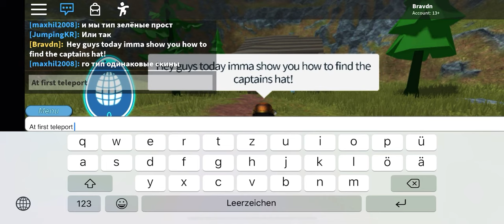Scuba Diving at Quill Lake: Captains Hat Location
Hey Guys, this is my first real yt video I hope it helps:) if you have any questions or want other tutorials on how to find anything in any roblox game then just write me a comment:) if this tutorial helped you, It would be super nice of you to leave a sub and a like!